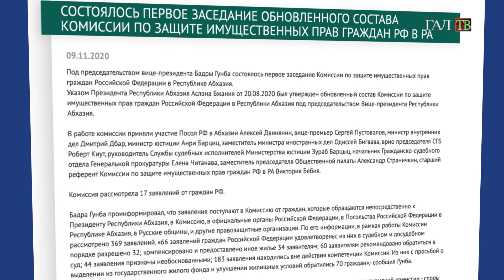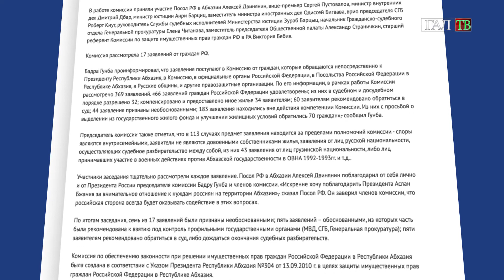Коротко о главном 12 11 2020